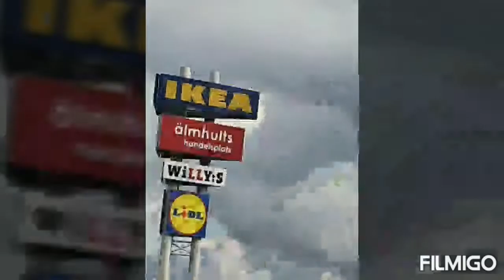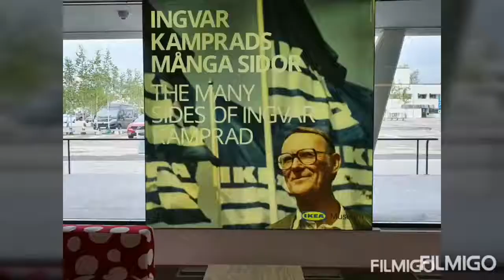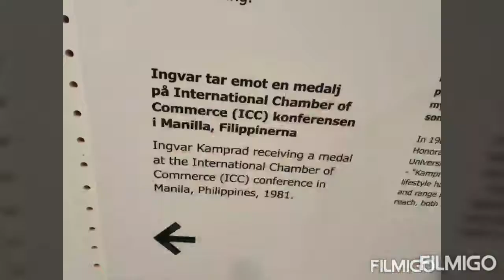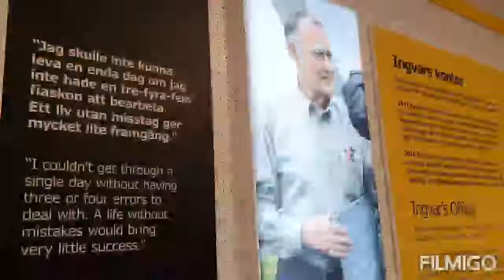IKEA MUSEUM: Älmhult, Sweden.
Abeta Nielsen

IKEA Museum opened in 2016 and is featuring the Story of IKEA. In the past, in the present and into the future.
The museum is located in the original building of the first IKEA store, that opened in 1958 in Älmhult, Sweden. IKEA Museum features a main exhibition divided into three sections: Our Roots, IKEA Through the Ages and The Many Sides of Ingvar Kamprad. The museum also includes several temporary exhibitions, as well as restaurant and a shop.'